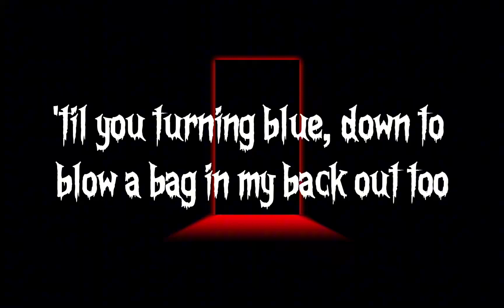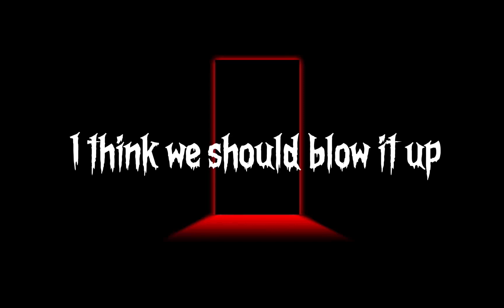American Horror Story - Snow Wife (Official Lyrics Video)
Snow Wife's "American Horror Show" is a dark and romantic song about a passionate love affair. Watch the official lyrics video now and sing along to this beautiful and haunting ballad.

Lyrics 🎤
What I gotta do to find a sub who down to choke me?
Tie me up and hold me down and get a little dirty
Haven't tasted boujee spit since homie hit on Thursday
I'll be there in 30 'cause a bitch is getting thirsty
Got you in a chokehold 'til your turning blue
Down to blow a bag and my back out too
Like an older man cause he know just what to do
I'm a plan B regular bitch
Monster
I'm a stone cold monster
I could be your little monster
I could be your little
I kiss freaks that treat me like an animal
Fuck on me and eat me like a cannibal
I'm miss fish, that Rocky Horror Picture hoe
They call me an American Horror Show (ohh)
Ohh (ohh)
Show (ohh)
They call me an American Horror Show
Hey baby
I like when you piss me off
Hey baby
Usually means the sex is rough
Hey baby
Take a picture when we fuck
Hey baby
I think we should blow it up
It's a freak show, baby, I'm a ring leader
Like an acrobat in a dark arena
I could dance both ways like a ballerina
Caught an emo bitch, she my man-eater
Monster
Ohh (ohh)
Show (ohh)